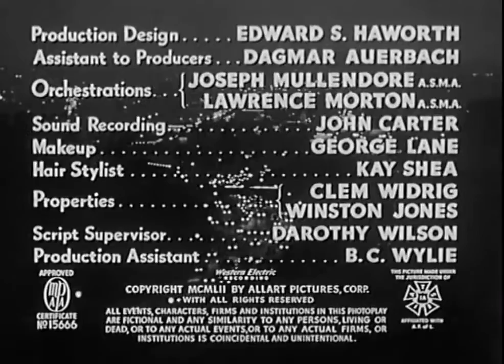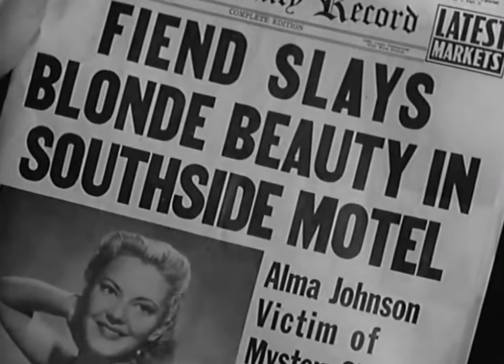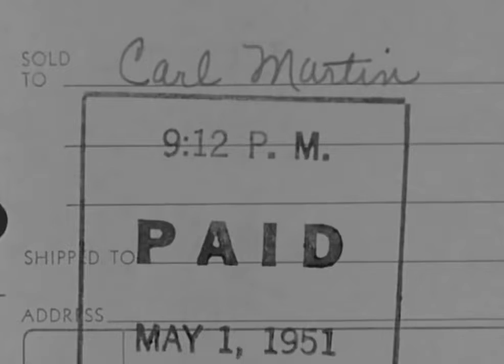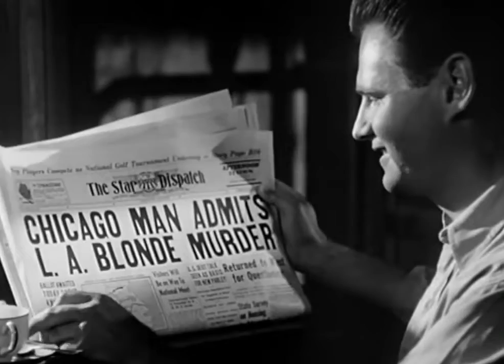OLD MOVIE CLASSICS Without Warning 1952, USA Featuring Adam Williams, Meg Randall Film Noir